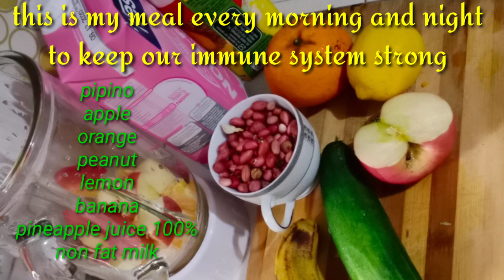HOW TO MAKE TROPICAL FRUITS SMOOTHIE.BANANA APPLE ORANGE PEANUT LEMON PIPINO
Norz Channel
I will make a tropical fruits smoothie.
Banana , Apple , Orange ,peanut , Lemon , pipino..this juice are very refreshing. With pineapple juice pure 100% and Non Fat Milk..
To keep our immune system strong and healthy.